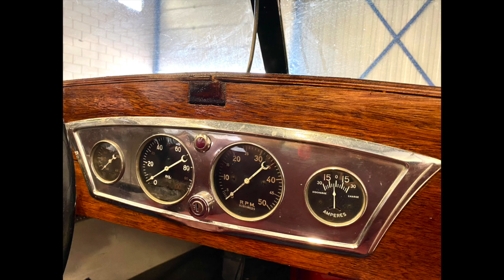Runaboat 17 ChrisCraft Replica